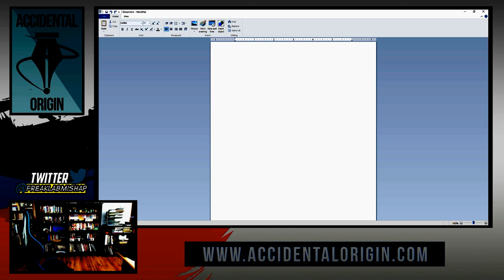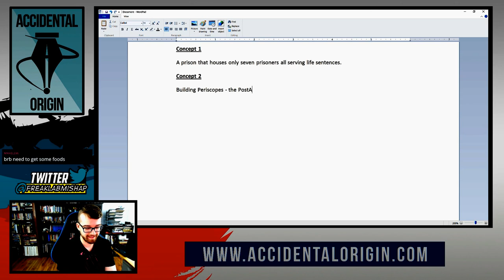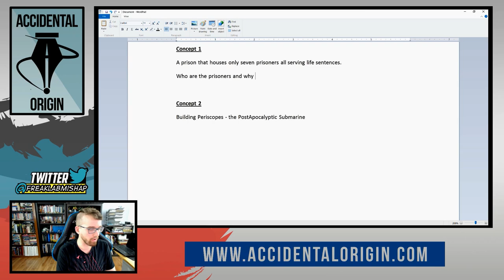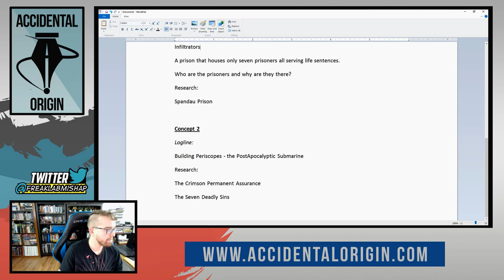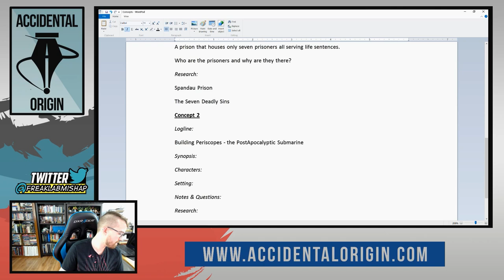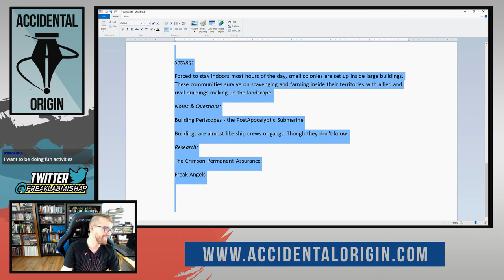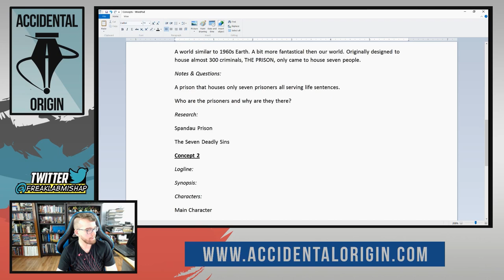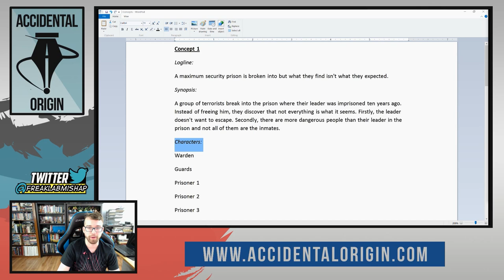Accidental Origin - Episode #18 (Part 1)